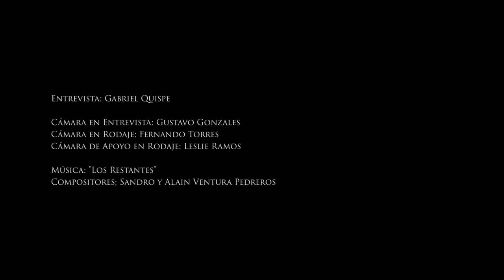Poseídas: Chiara Molina es Gabriela | BIG BANG Films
En Poseídas, la carismática Chiara Molina es Gabriela, una joven casada con un hombre que le duplica la edad y que debe lidiar con la hija de éste, la cual ha sido atacada por un espíritu maligno, conocido como El Apóstol. La nueva cinta de Big Bang Films explora en el género del horror y las casas embrujadas, inspirados en cintas de horror clásico, como The Haunting o Al Final de la Escalera, y en la historia real del Apóstol de la Muerte, un asesino en serie peruano que mató, dice que como parte del trabajo encomendado por Dios, a más de 25 personas.

POSEÍDAS

ESTRENO: 19 DE MARZO 2015

Protagonistas: Natalia Salas, Daniela Sarfati, Roger Del Águila, Rodrigo Sánchez Patiño, André Salas, Nicolás Fantinato, Maya Alvarado, Luis Baca, Ingrid Altamirano, Alicia Mercado, Chiara Molina, Ana María Teruel y Raúl Sánchez McMillan.
Escrita y Dirigida por Sandro Ventura Mantilla
Producida por Big Bang Films
Producción Ejecutiva: Adolfo Aguilar y Sandro Ventura M.
Producción Asociada: John Mayta y Eduardo Schuldt
Diseño de Producción: Ani Alva Helfer
Dirección de Arte: Alejandra Vargas
Dirección de Fotografía John Mayta
Jefe de Producción: Gustavo Gonzales
Coordinadora de Producción: Macarena Ventura Pedreros
Edición: Sandro Ventura Mantilla
Asistente de Dirección: Percy Wong